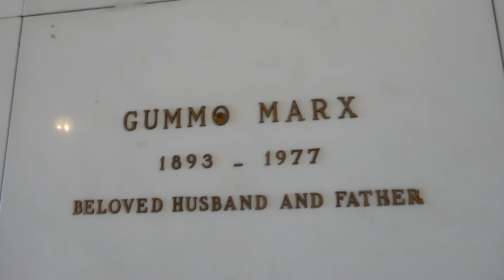Actor Gummo Marx Grave The Freedom Mausoleum Forest Lawn Cemetery Glendale California USA 2020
Actor Gummo Marx Grave The Freedom Mausoleum Forest Lawn Cemetery Glendale California USA 2020 The Marx Brothers